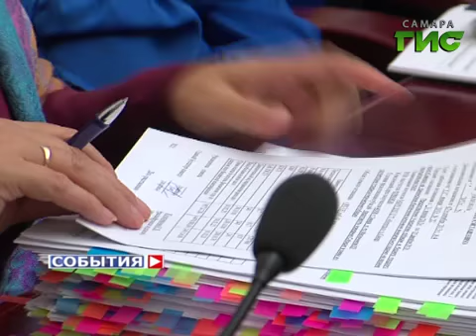Старт отопительного сезона в Самаре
Рабочий день сотрудников городского департамента ЖКХ и глав районов закончится тогда, когда все дома будут готовы к приему тепла. Этого потребовал Глава Самары Дмитрий Азаров. Напомню, старт отопительного сезона намечен на 1 октября. В городских школах, больницах и детских садах отопление начали включать еще в конце прошлой недели.